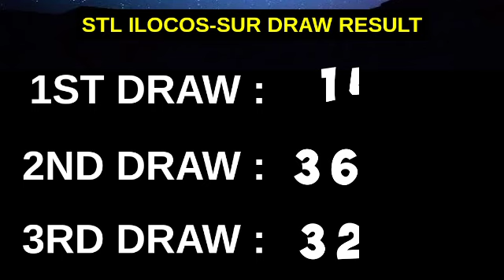3RD DRAW, STL ILOCOS SUR 7PM RESULT TODAY April 18, 2023 STL PARES EVENING DRAW RESULT